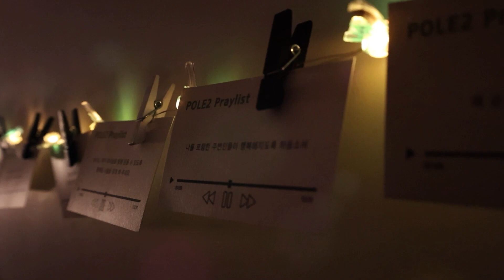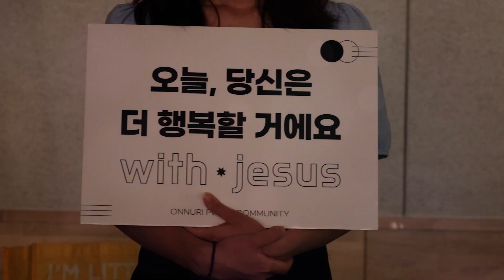23. 10. 01 Pole2 대학부(온누리교회)_주일예배 찬양_권현우 찬양인도자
[찬양 LIST]
00:00 : 찬양 시그널
01:10 : 내 안에 가장 귀한 것
05:49 : 주님의 임재 앞에서
09:58 : 찬양하세
13:50 : 전능하신 나의 주 하나님은 with 모든 상황 속에서

▣ 예배 시간 : 매 주일 오전 11시
▣ 예배 장소 : 한성에듀센터(한성아트홀) 2층 대학로 이룸 다메섹홀
▣ 주소 : 서울시 종로구 창경궁로 254

⚠️ Pole2 New 시그널 영상 BGM License